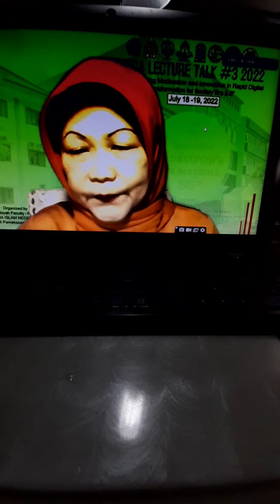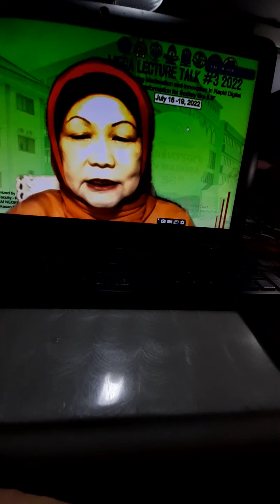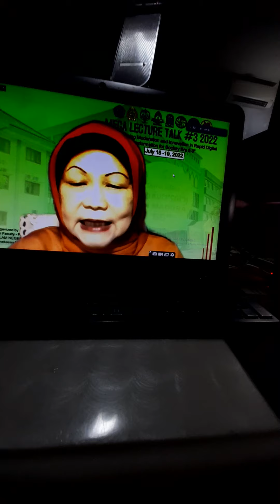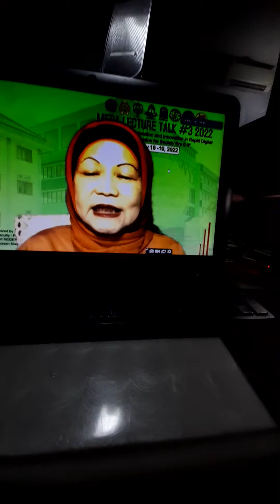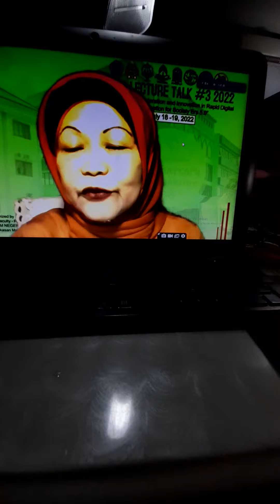Narasumber webinar internasional. penyelenggara IAIN Madura